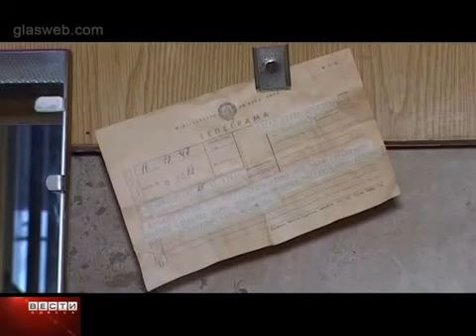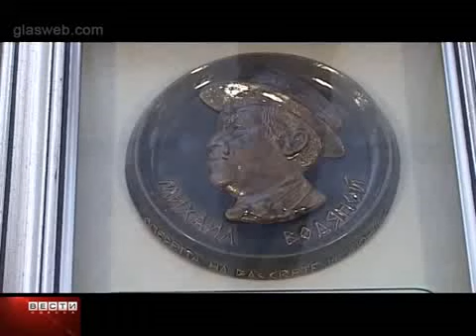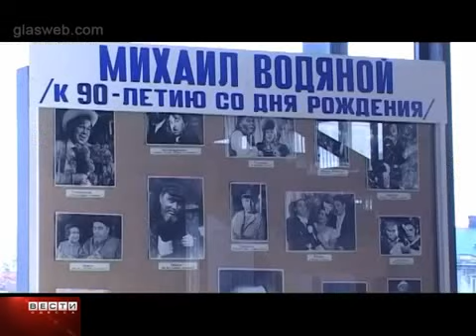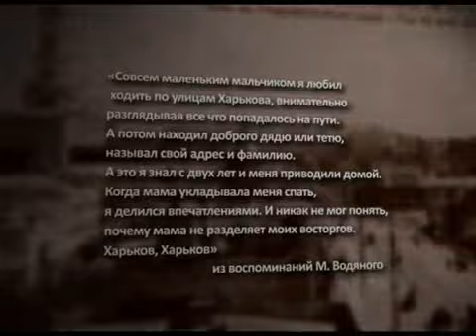Михаил Водяной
Любимые исполнители